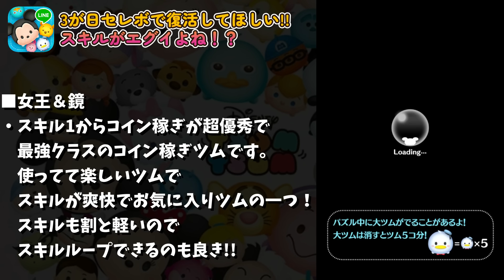【ツムツム】あと48日!!スキルが正直ぶっ壊れてるよね？ｗ3が日セレクトボックスで復活してほしい強ツムでコイン稼ぎ【3が日セレボ】 女王＆鏡スキル6コイン稼ぎ